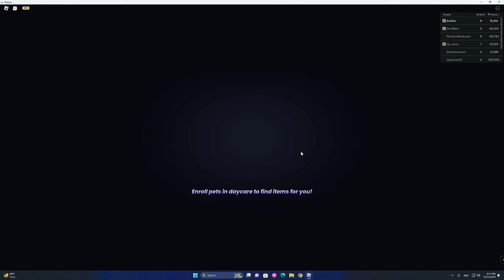*FASTEST* F2P HUGE PET HUGE FIRE HORSE - RUSH CHEST MINIGAME PET SIMULATOR 99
IN THIS VIDEO I SHOW YOU GUYS THE CHANCES OF THE HUGE FIRE HORSE AND BEST STRATEGY OF PLAYING THE CHEST RUSH MINIGAME  IN PET SIMULATOR 99

🖥️ PC Specs
• i5 9600K , 16 GB DDR4 RAM ,  GPU GTX 1060 3GB, ASUS Motherboard,  SSD 256GB
• Headset - Blitz
• Keyboard - SADES Mechanical
• Mouse -  Bloody M70
• Monitor - ViewSonic 27" 2K  80GHZ

Pets Simulator 99
Description
😺 Earn coins, open eggs, and collect pets!
🐾 Equip 99 pets!
🥚 Open 99 eggs!
✨ Play minigames!
🗺️ Explore the world!
🏆 Join clans!
✔️ Trade pets!

Tags using In This Video